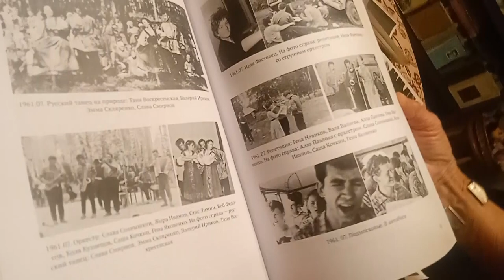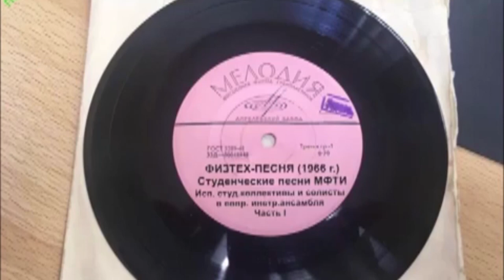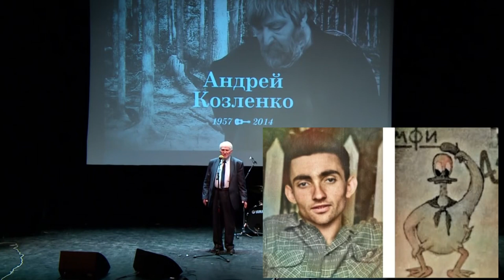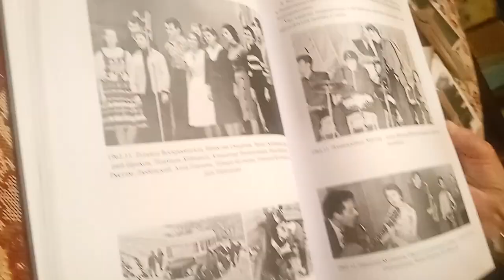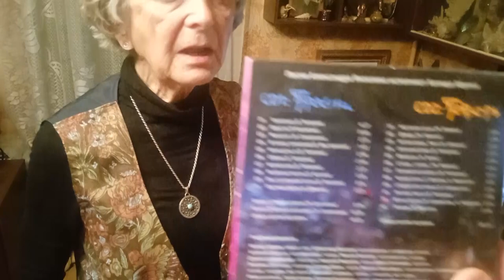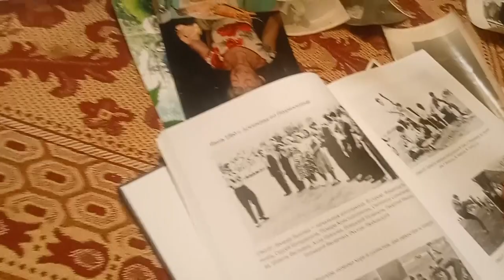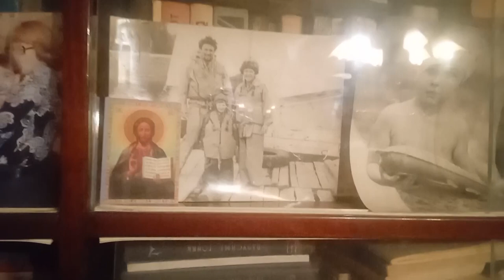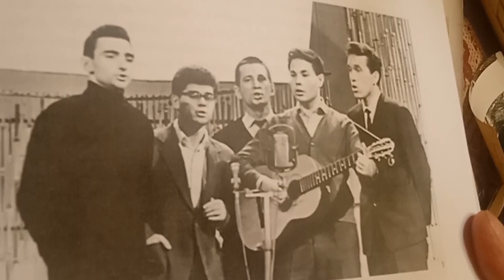Фастовец Нинель Олеговна. Муза, фея и звезда первой команды КВН МФТИ и его агитбригад. Интервью.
Фастовец Нинель Олеговна. Муза, фея и звезда первой команды КВН и агитбригад МФТИ, преподаватель высшей математики в московском институте нефти и газа им.Губкина.  Волею судеб ее первое (!) интервью в жизни.
Пятьдесят минут, более восьмидесяти фото- и видео-иллюстраций. С выражением благодарности всем тем, кто волею судеб оказался в кадре.

00:12 - гордое и пламенное вступление
00:26 - небольшое мемо физтех-песни
00:43 - сдача квантовой механики после выступления на теле-КВНе
02:30 - детство и первое в жизни приглашение в кинематограф
08:30 - очарование Старой Басманной, школа: место учебы дочери булочника Филиппова и клоуна Юрия Никулина, переведенного затем в школу попроще
10:11 - история с примеркой шляп в музее В.Л.Пушкина
11:48 - юная артистка, спортсменка и художница принимает решение поступать на физтех: весьма интригующий поворот судьбы
13:52 - физтех, первые впечатления. Декан Ноздрин, преподаватель высшей математики Кудрявцев
14:28 - Нелли  с аэромеха - капитан баскетбольной команды МФТИ !
16:24 - старт в физтеховской самодеятельности путем знакомства с Михаилом Балашовым.
19:15 - "Старый вальс", или "Московская цыганочка": история создания устами хозяйки кухни, на которой была написана песня
24:20 - зимние и летние путешествия в составе агитбригады
25:30 - Юрий Курочкин, автор "Ветер весны зовет"
25:60 - подробно об участниках и участницах агитбригад и первой команды КВН
26:40 - первый сигнал и телевидения о КВНе
27:30 - первый капитан КВН Александр Зацеляпин и будущий композитор Александр Яковлев как весьма яркие ее представители
30:20 - студенческая жизнь научная: переход от аэромеханики к биофизике и кибернетике
31:28 - от жизни студенческой - к жизни преподавательской
32:37 - увлечение джазом и джаpовые вечера Алексея Баташева
35:22 - выступление на юбилее физтеха со сцены театра Советской Армии
36:38 - творческое взаимодействие с Геннадием Яковенко
37:18 - сборища агитбригады МФТИ в Черноголовке под руководством Геннадия Новикова
37:54 - "Фея четвертого измерения"
39:07 - небольшая мемориальная экскурсия по страницам книг о физтехе
40:16 - немного о личной жизни
42:31 - предпочтение в искусстве
44:48 - "Я влюбилась в Гумилева тут же"
45:40 - как мой сын при содействии Филиппенко едва не стал кинозвездой
46:14 - Филиппенко играет в "Гамлете"..
47:48 - "мы с Серебровым в "Орленке""
49:02 - "мне жутко повезло"

В видеоматериале фигурируют нарезки из нескольких концертов на сцене концертного зала МФТИ.